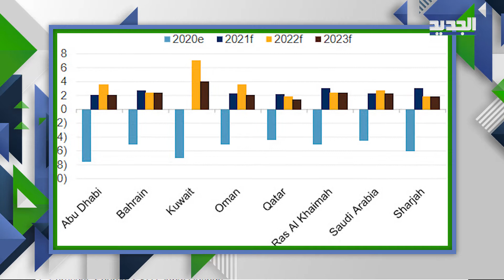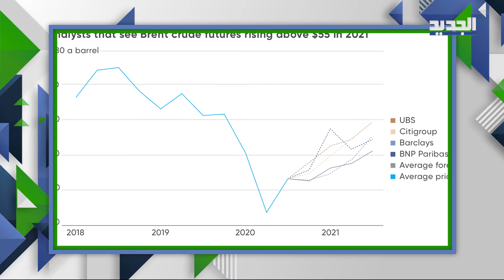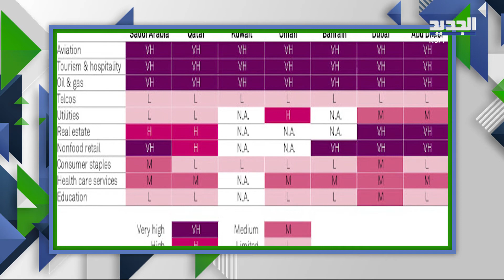ستاندرد آند بورز تتوقع نمو اقتصادات الخليج 2.5% بحلول عام 2023!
في تقرير جديد لوكالة التصنيف الائتماني ستاندرد أند بورز، توقعت الوكالة انه من المرجح أن تستغرق دورة الأعمال في دول الخليج 18 شهراً على الأقل للتعافي الكامل من الصدمات المزدوجة لوباء فيروس كورونا والانخفاض في أسعار النفط .

وتوقع التقرير ان نمو الناتج المحلي الإجمالي الحقيقي سيكون حوالي 2.5  بالمئة لاقتصادات دول مجلس التعاون الخليجي معا بين الأعوام 2021 و2023، وذلك بعد معاناة من انكماش كبير في العام الماضي.